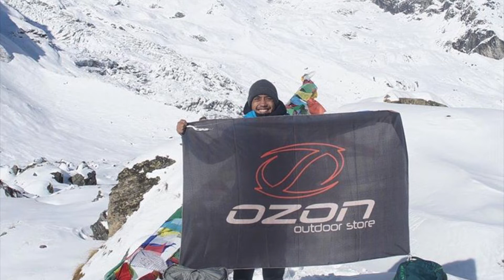BERAPA UKURAN LO ? | OZON OUTDOOR STORE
Mengukur torso terlebih dahulu sebelum memilih tas itu penting banget, sebuah detail kecil yang diharapkan dari backpack lokal brand indonesia untuk hal seperti ini. Karena dengan dengan backpack dengan torso yang sesuai, pendakikan pun bisa lebih nyaman.

Ozon Outdoor Store
Your Outdoor Retailer

Store :
Ozon Outdoor Store
Jl. Pondok Gede Raya No.9, Halim Perdana Kusuma
Makassar, Jakarta Timur

Bukalapak : Ozon Outdoor Store
Tokopedia : Ozon Outdoor Store
Shopee : Ozon Outdoor Store